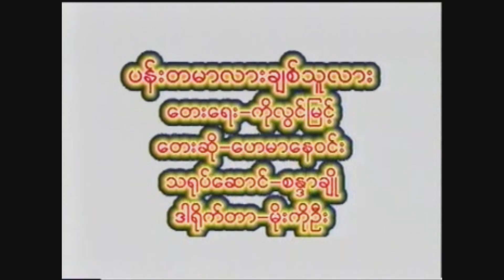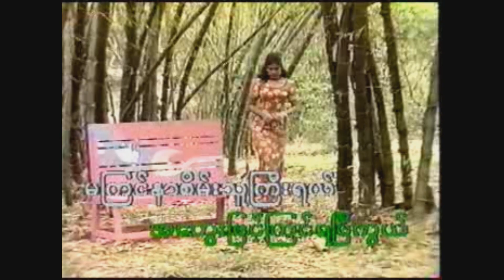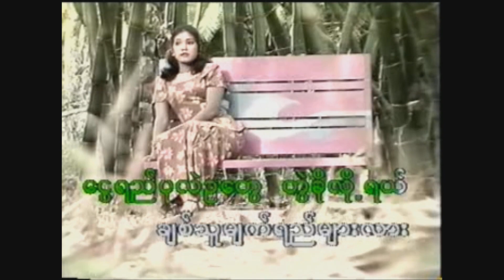ပန်းတမာလားချစ်သူလား - ဟေမာနေ၀င်း Hay Mar Nay Win